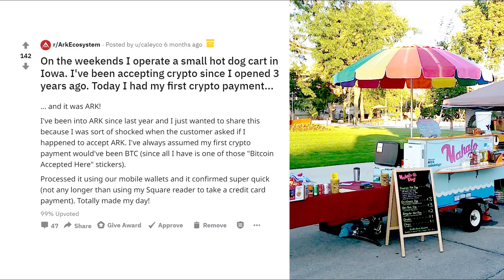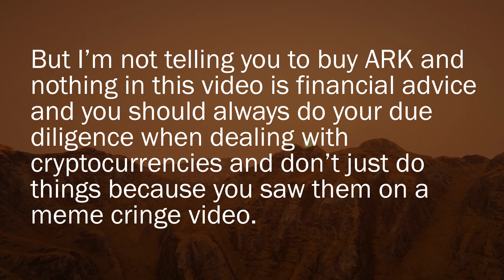ARK Ecosystem Video Contest Entry WINNER!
OMG! I can't believe I won! Keep doing the great work!

This video was made per gonggrabber's specifications for an ARK video contest.

All music and video licenses were rightfully purchased for this video.

Script:

Ever since the dawn.. of the age... of the civilization of mankind- I MEAN HUMANITY...

We have fixated on reaching higher, running farther, verbing adverber.

Not for us, but for the tiny humans that burst out of us. Weird but true.

Blockchains. Floating dots connected by lines.

They have the power to improve our world beyond anything we can imagine, probably. Why? Because, reasons.

For the first time ever, we can decentralize... everything.

And that is why we're out here, on the Red Planet of ARK.io, building, collaborating, eating exactly one hot dog.

ARK empowers everyone, regardless of their aim or technical background, to quickly and easily leverage blockchain technology.

ARK is fast, with 8 second blocktimes. Fast, like zoom zoom "whoop whoop" FAST.

ARK has beautiful desktop wallets for Mac, PC, and Linux, and mobile wallets for Android and iOS. ARK wallets are the Kate Upton of wallets, or the Tyra Banks of wallets, whatever you're into, ARK is that.

The ARK wallet integrates with the Ledger Nano S, to give you unparalleled security while you enter your passcode on a teeny tiny screen.

It also integrates with Changelly, to let you buy ARK directly inside the wallet. But I'm not telling you to buy ARK and nothing in this video is financial advice and you should always do your due diligence when dealing with cryptocurrencies and don't just do things because you saw them on a meme cringe video.

ARK is building the tools necessary to unite us through SmartBridge technology, linking blockchains together. Blockchains linked on blockchains linked on blockchains.

ARK is also constructing a toolkit for deployment of hold on this is a good music part...

Nice.

ARK is also constructing a toolkit for deployment of your own blockchain. Push button blockchains will be a graphical user interface, and if you need your own blockchain, you, the user, can use that interface, GRAPHICALLY.

The ARK core currently interfaces with 18 different programming languages. ARK is the babelfish of blockchains.

If your project is currently under the thumb of a mainnet landlord somewhere, and if you have concerns about scaling, or value leaking out of your community's microeconomy into the hands of faceless miners, ARK is here for you girl.

Break free from your chains in every sense of the pun, and give your community sovereignty by placing the power of your own network into the hands of your community.

ARK says, don't be a colony. BE YOUR OWN COUNTRY. (Craw!)

Earn and win ARK. Make new friends. Get stickers, and boogie. And eat exactly one hot dog.

ARK.io